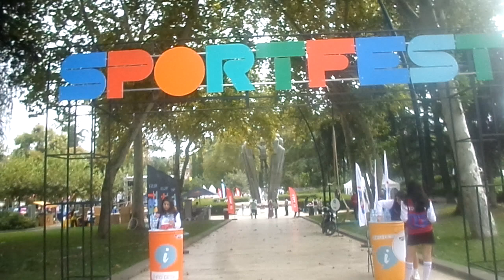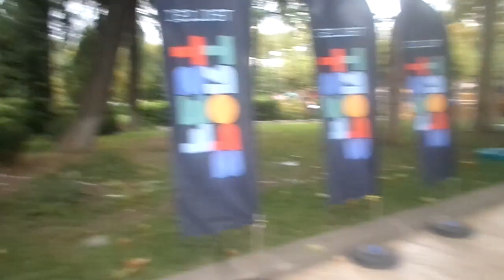первый год спортивный фестиваль без БУБЫ